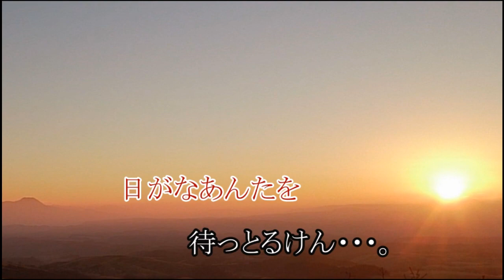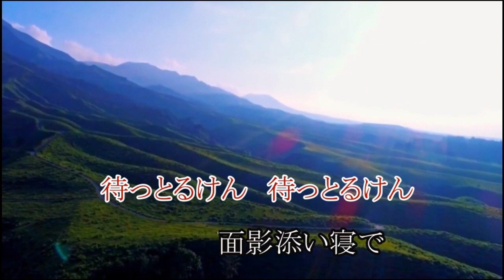阿蘇の恋おんな 城戸千鶴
肥後の女心を歌いあげました
城戸千鶴の３枚目のシングルです

阿蘇の日暮れは　淋しいよ
腹に火を抱く　山ゆえに
今日も夕陽は　沈むけど
おんな心は　鎮まらん
待っとるけん　待っとるけん
火の酒揃えて
日がなあんたを待っとるけん・・・。